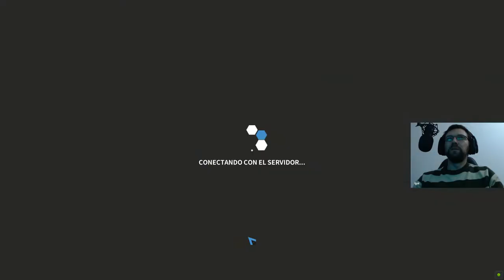ROBOCRAFT - ME DAN UNA PALIZA #128